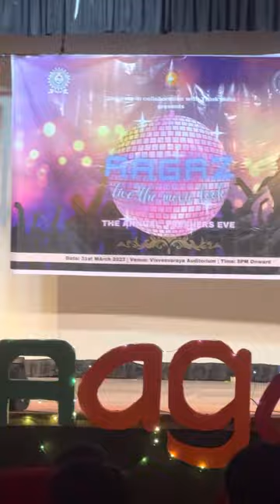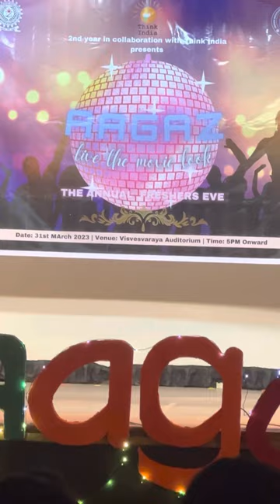Couple Entry|| Fresher party || NIT Agartala || AAGAZ